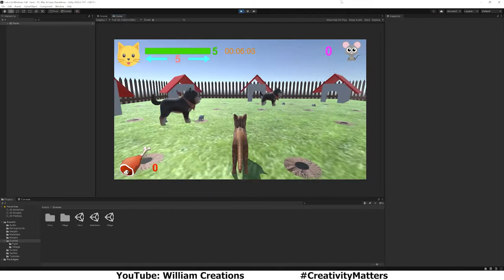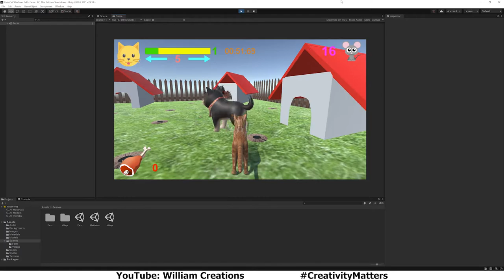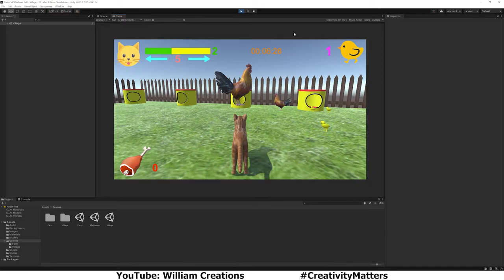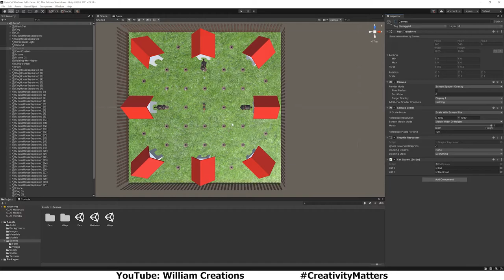Unity: Making My Indie Casual 3D Cat Game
I have left video game development for a long time and this video is recorded when I was trying to create my indie game for android